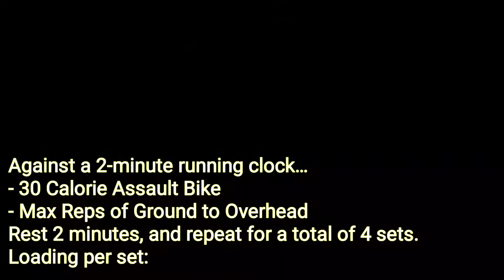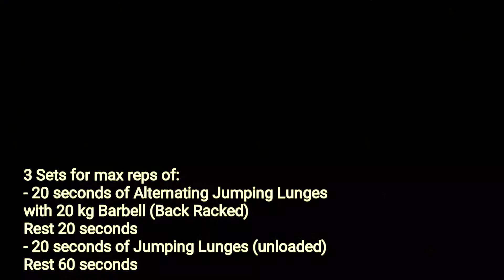[Steven Training] 180824 (Front Squat, Snatch, Clean&Jerk, Assualt Bike, Ground to Overhead)